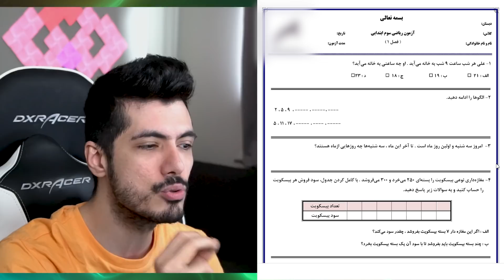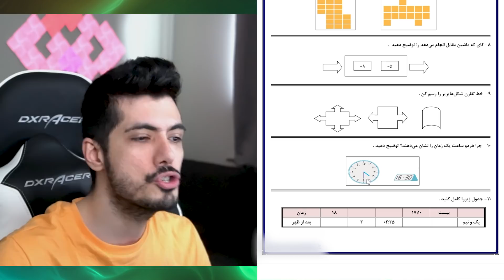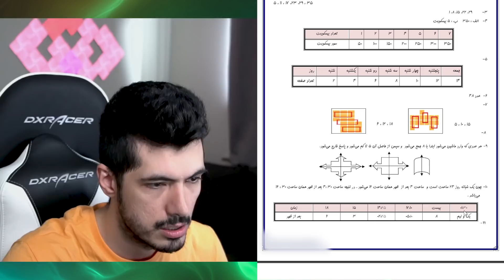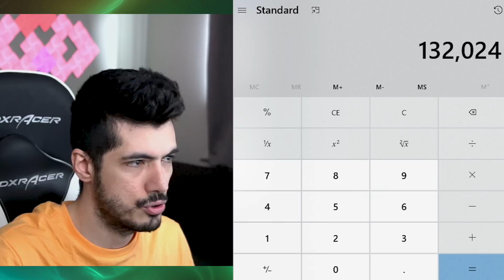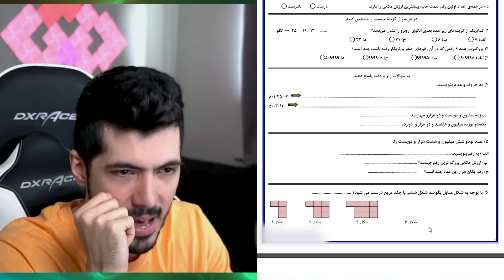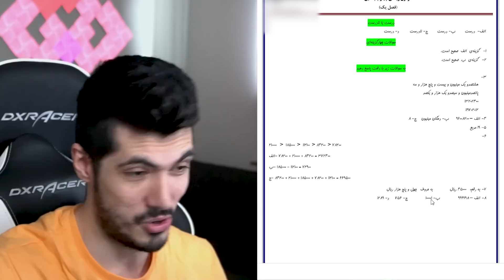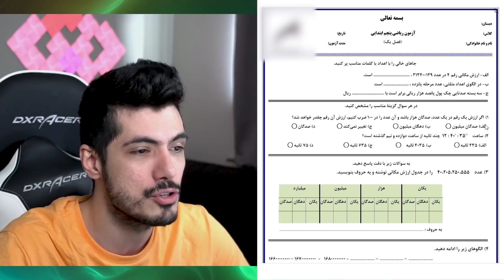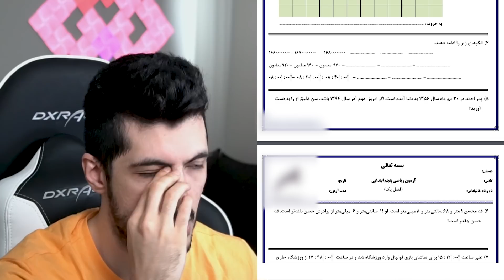رفتم مدرسه ابتدایی 🤣 امتحان ریاضی دادم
بچه ها تو این ویدیو رفتم ریاضیات دبستان رو حل کردم
با کامنتا بترکونید